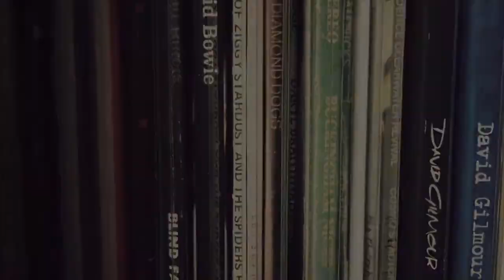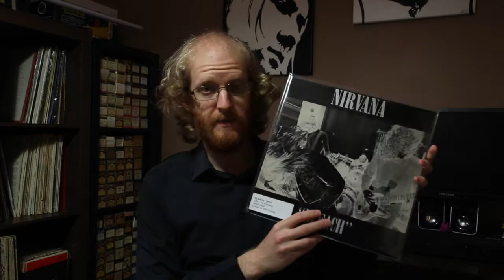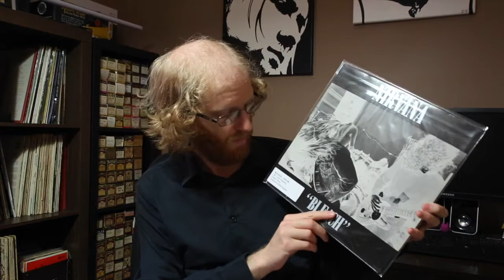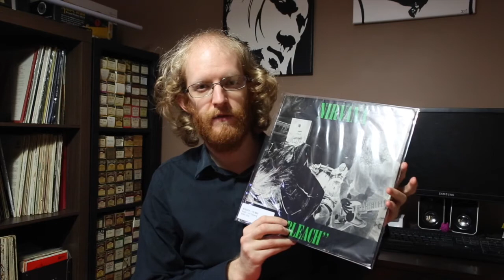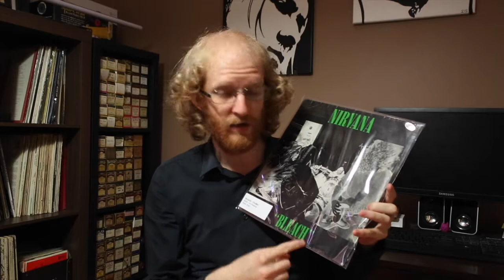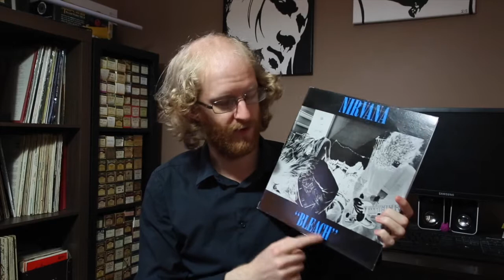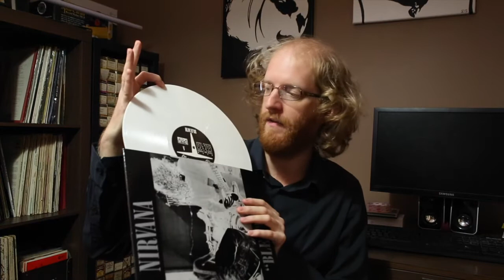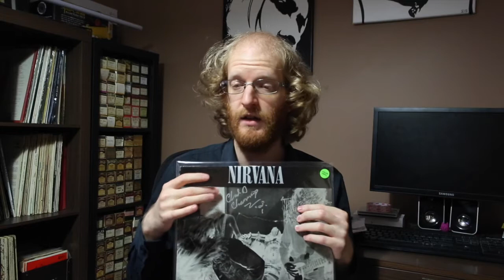Nirvana - Bleach Collection!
The start of my Nirvana Videos - My "Bleach" collection.

Please Thumbs Up if you liked this video.
SHARES are appreciated. Let's help the VINYL COMMUNITY grow.